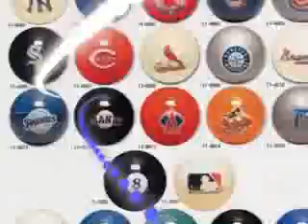MLB Americas past time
MLB If this is not on Narutobrown7's file it is stolen